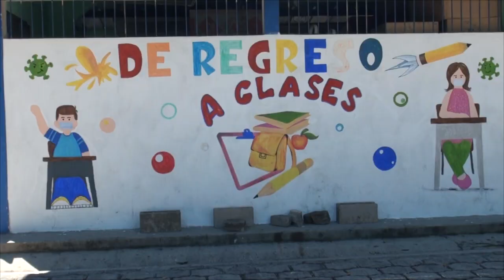Noticiero LPG 22 de diciembre: Corrupción y sicariato degeneraron a agentes en Zacatecoluca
La estructura fue acusada de matar a cinco personas e intentar asesinar a un sargento que los había delatado en otro proceso judicial.

¡Visítenos!